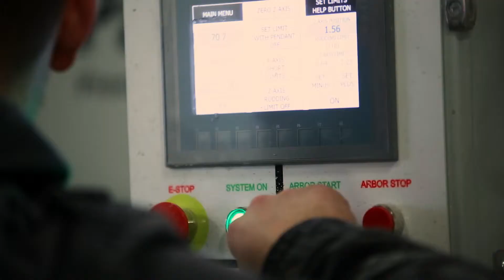Wisconsin Granite Infomercial, Short Version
Granite Countertop company, promo video